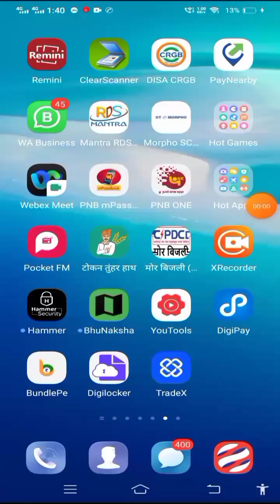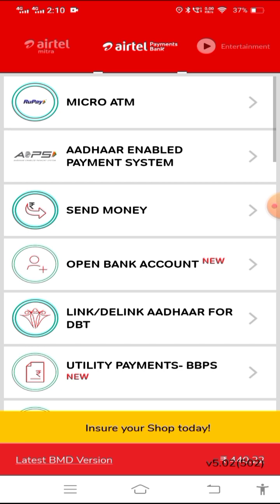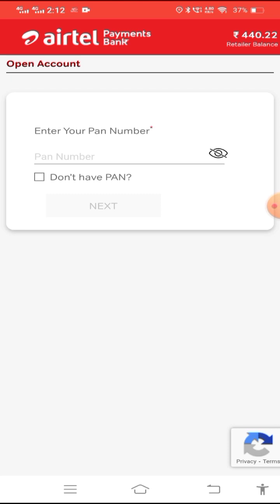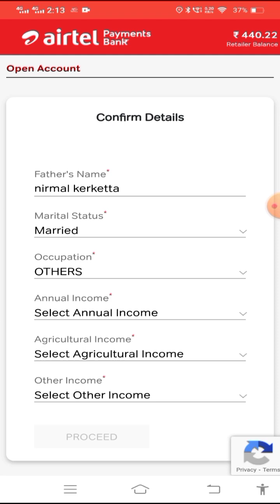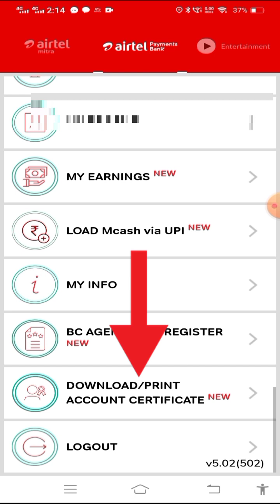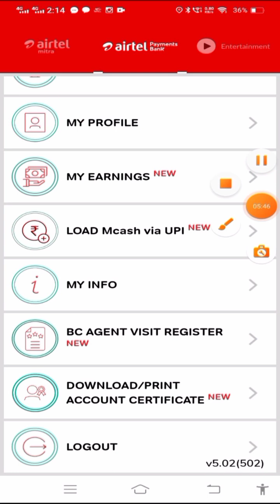how to open airtel payment bank saving account | airtel payment bank kaise banaye 2023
Your query-
airtel payment bank zero balance account opening online
airtel payment bank me account kaise khole
how to open online zero balance account in airtel payments bank
airtel payment bank full kyc kaise kare
airtel payment bank account open process 2023
airtel thanks full kyc
airtel payment bank
airtel bank account kaise khole
how to create airtel payment bank
airtel payment bank
airtel payment bank account open kaise kare
airtel payment bank account open kaise kare 2022
how to create airtel payment bank account in hindi
airtel payment bank kaise khole
airtel payment bank account open kaise karte  hain

                    ◦•●◉✿ Anuj Babu✿◉●•◦

From - Cg Sarguja Pratappur ( India )